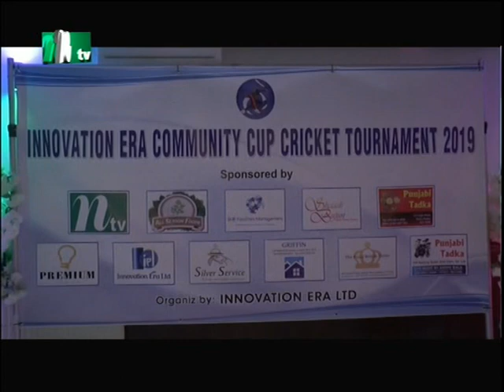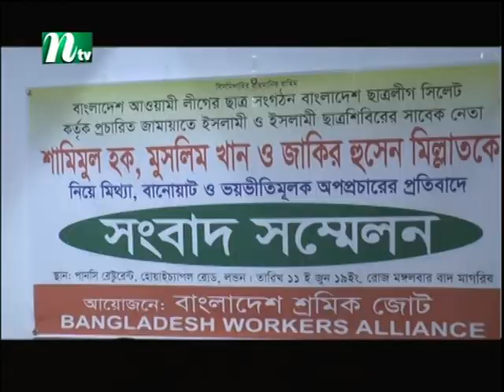NTV Europe news 14th June 2019